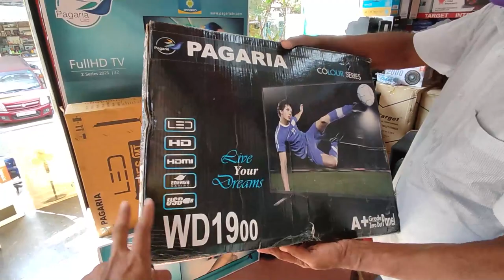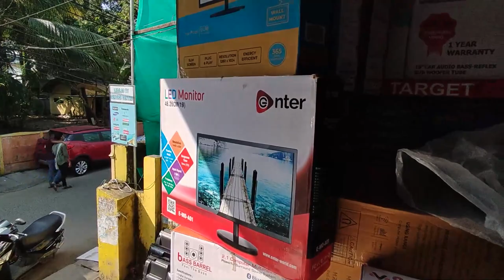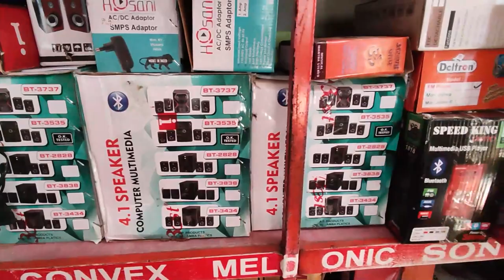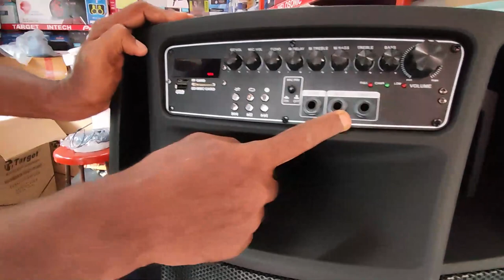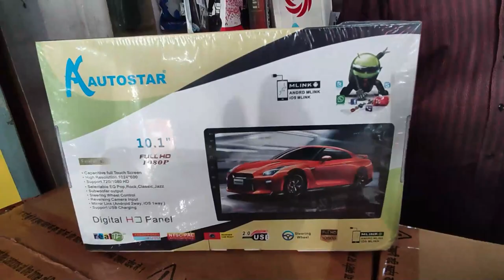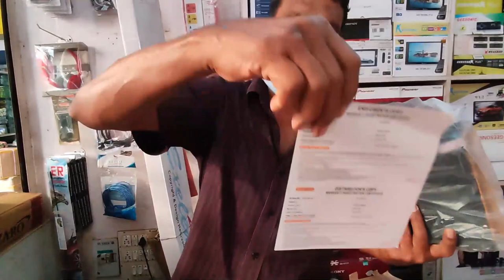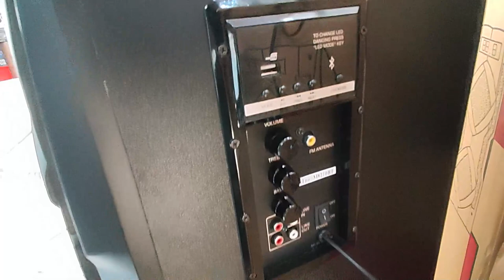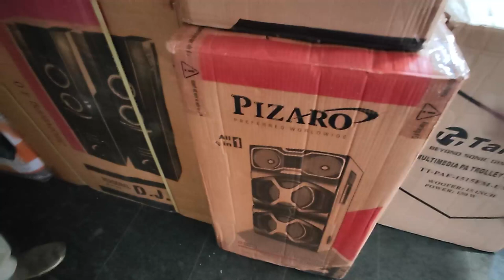PRAT : 1 ERNAKULAM#ELECTRONICS STREET WHOLESALE PRICE LED TV,HOME THEATRE,CAR STEREO, SUBWOOFER#LIKE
ERNAKULAM#ELECTRONICS STREET WHOLESAE PRICE LED TV,HOME THEATRE,CAR STEREO, SUBEOFERS

FIRST SHOPE
name : JOY JOSEPH
M.J ELECTRONICS
royal tower electronics street pallimukku ,ernakulam
mob : 👇👇

SECOND SHOPE
name : Ceeyem Electronics
royal tower electronics street pallimukku ,ernakulam,cochin-16
MOB - 👇👇
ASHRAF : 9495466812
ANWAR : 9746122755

Here we will show you to ERNAKULAM#ELECTRONICS STREET WHOLESAE PRICE LED TV,HOME THEATRE,CAR STEREO, SUBEOFERS
CORONA VIRUS
COVID 19
STAY SAFE  STAY HOME STAY HEALTHY
TAKE CARE.